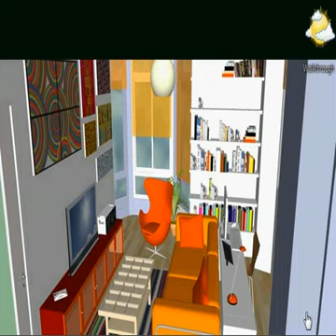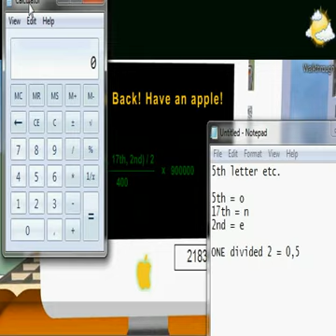Locked in a Living Room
Locked in a Living Room Escape Game